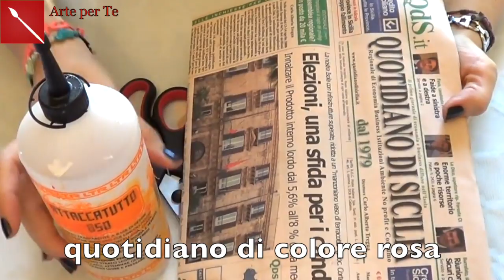GUARDA COSA CREO CON UN QUOTIDIANO: riciclo bellissimo e delicato! ROSE DI CARTA!Arte per Te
Ciao! Oggi vi mostro come creare delle bellissime e romanticissime rose di carta con fogli di quotidiano! Un riciclo low-cost! Trovi il video integrale con spiegazione passo passo qui: